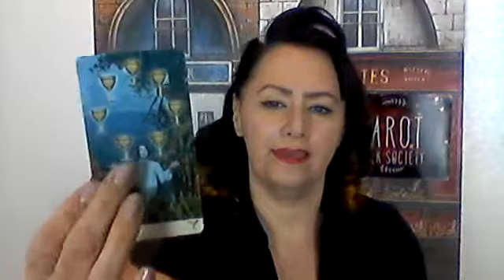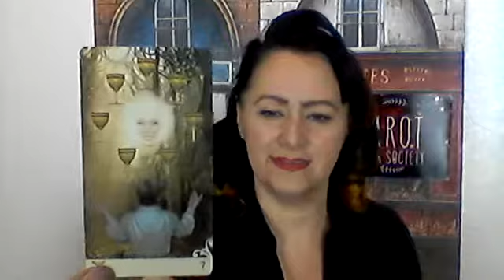7 of Cups upright and reversed/shadow side.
Here the Tarot Geek unravels the mystery of the 7 of cups.
We look at the rich symbols within these cards and compare different decks.
Decks used: Vice Versa by Lunaea Weatherstone
                       The Steam Punk Tarot by Barbara Moore